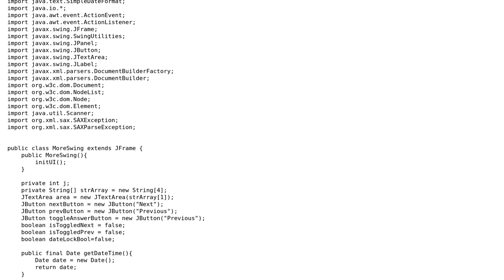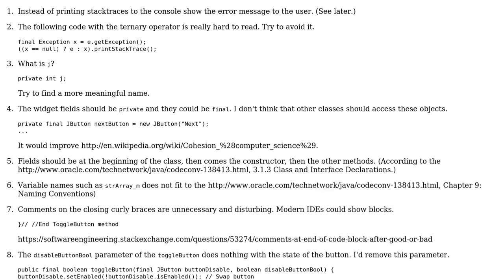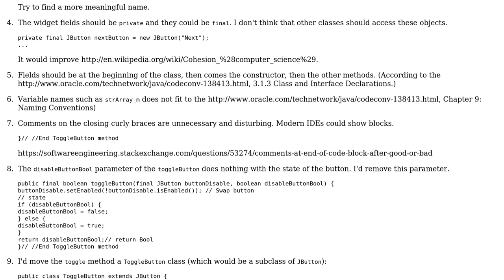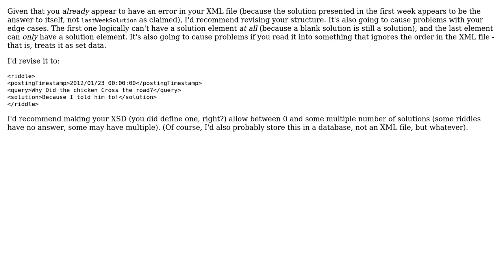XML parsing and data conversion with Swing (2 Solutions!!)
XML parsing and data conversion with Swing

With thanks & praise to God, and with thanks to the many people who have made this project possible! | Content (except music & images) licensed under CC BY-SA | Music | Images & others | With thanks to user palacsint user Jamal user HunderingThooves user Clockwork-Muse and the Stack Exchange Network Trademarks are property of their respective owners. You are responsible for your own actions.